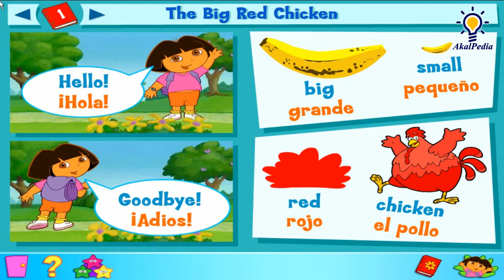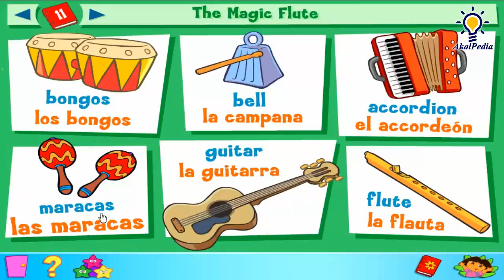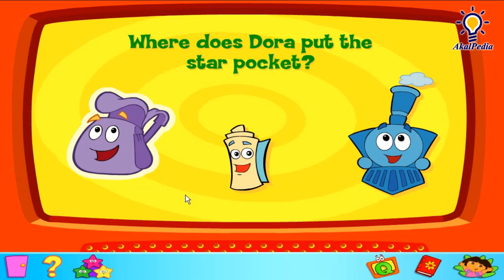GamePlay - Episode 30 - Star Catcher! - Dora the Explorer™: Click & Create (PC Game Kids) Full GAME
EPS 30 Dora the Explorer™: Click & Create (PC Game) - Star Catcher! - Full GAME

Publisher - NickJr.